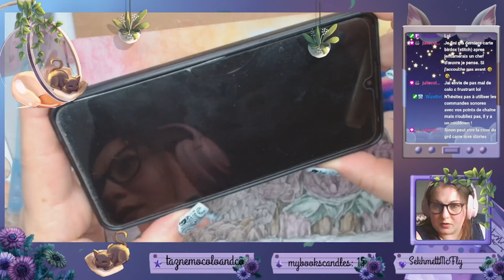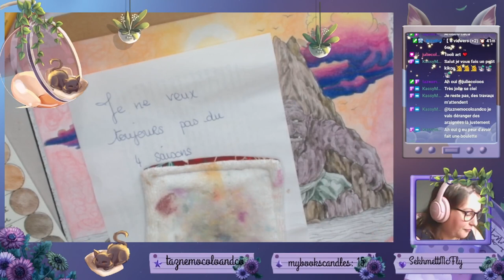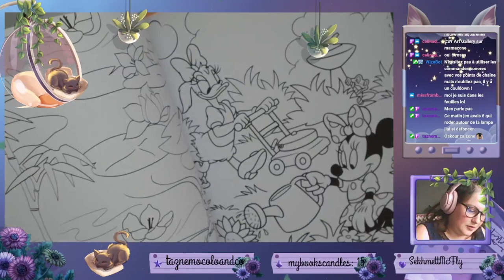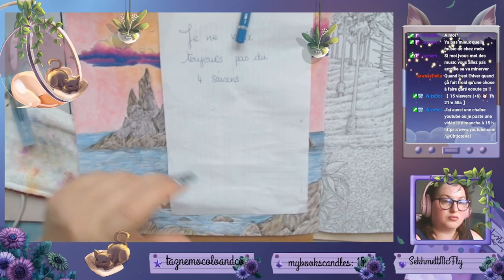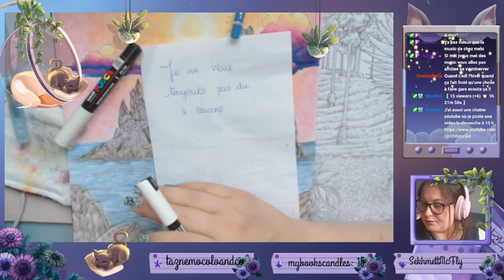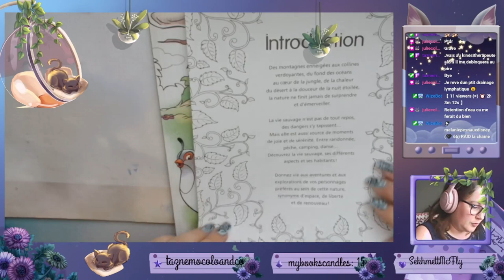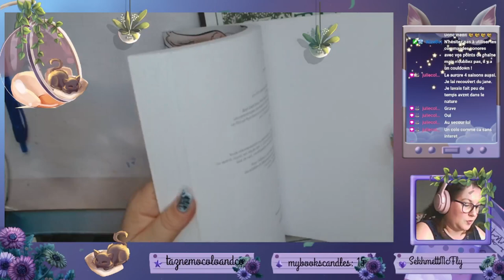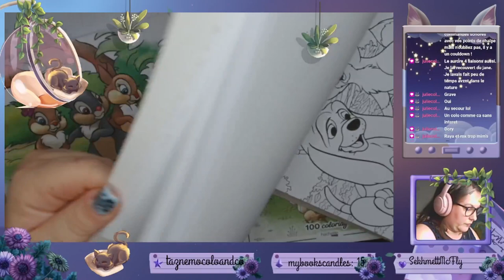Replay du 29 juin 2023